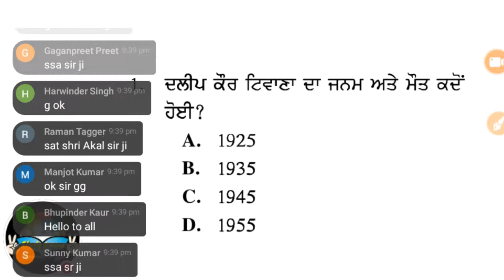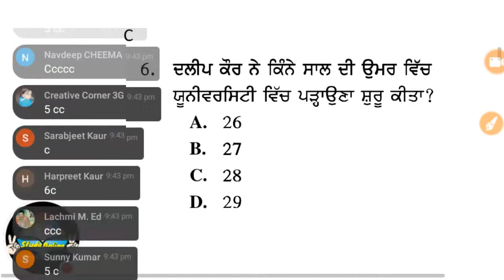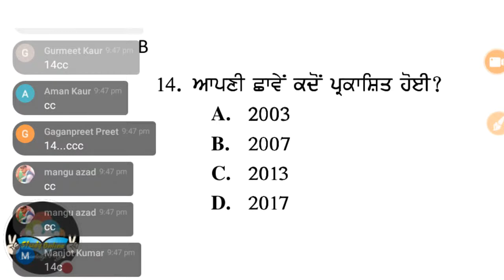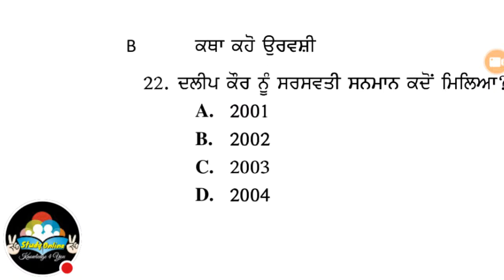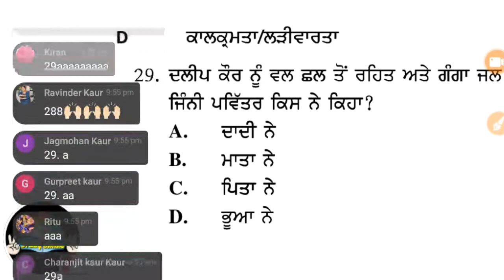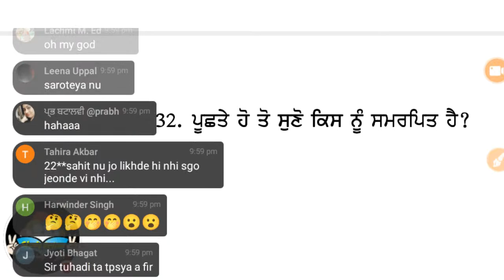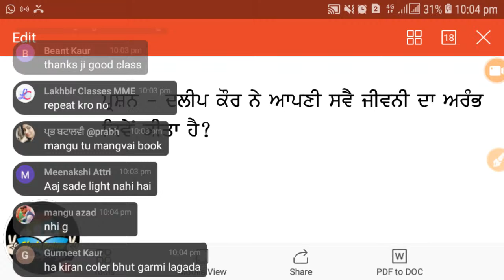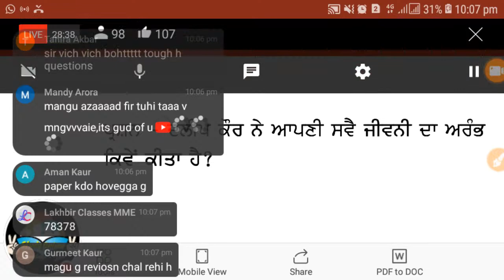Dalip Kaur Tiwana, ਦਲੀਪ ਕੌਰ ਟਿਵਾਣਾ ਸਵੈ ਜੀਵਨੀ, Master Cadre Punjabi,Net Punjabi, UgcNet Mock Test Pun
Kahanikar
Nanak Singh
Swe Jeevani
Amrita Pritam
Dalip Kaur Tiwana
Nanak Singh
Study online
UGC NET
Asisstant Professor Punjabi
Meritorious Lecturer